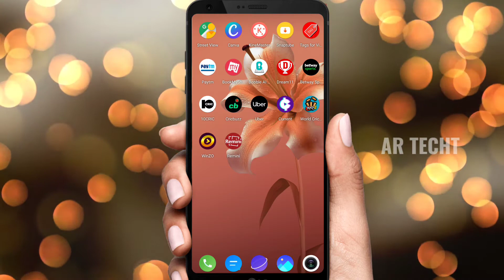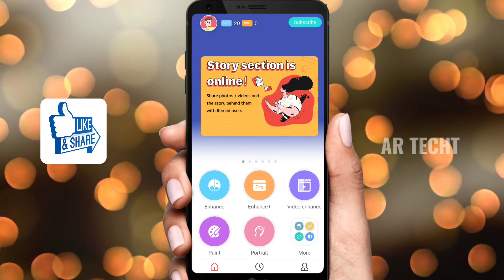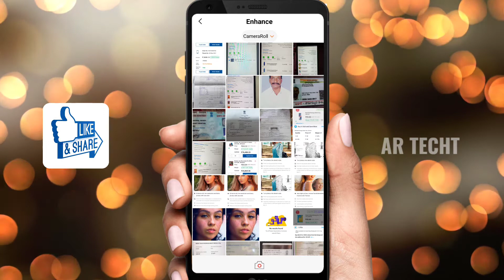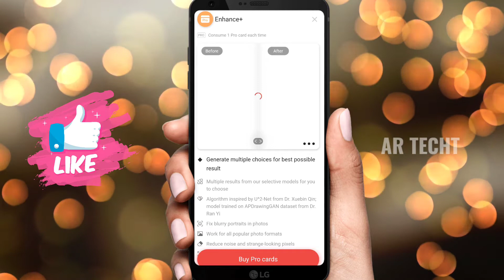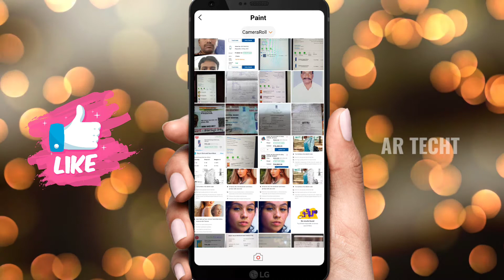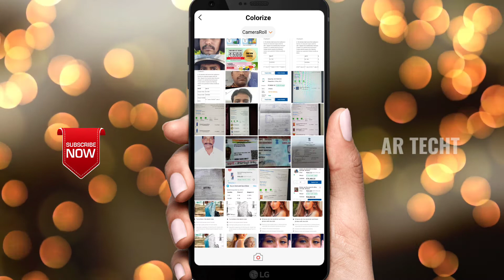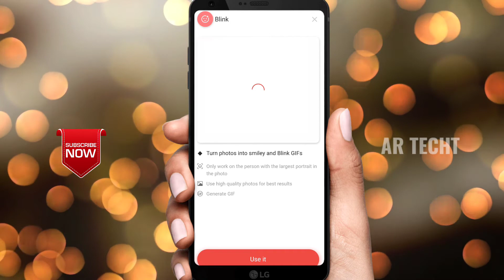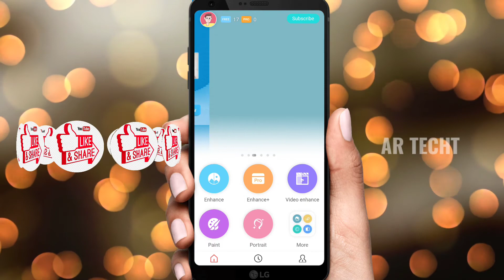💥 Best photo editing app|Best photo editing app 2021|how to use remini photo editing app in telugu..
Hi friends in this video I will show you how to edit your photo with full clarity and how to use remini photo editing app . full details

My gear

My mic .

My tripod .

My mobile .

My camera .

Abzal860.

PLEASE SUPPORT ME FRIENDS LIKE THIS 👍👍👍